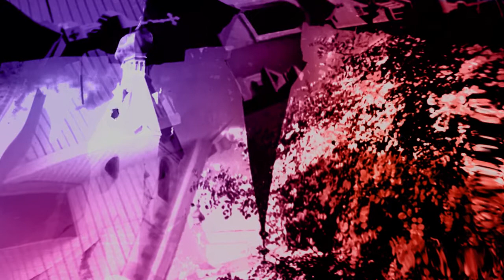La Boucle 081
2021.06 - La Boucle Records

Experimental music label broadcasting psychedelic videos and electronic sounds on Internet.
"La Boucle" serie featuring trippy and unusual loops paired with psychedelic videos, this is a foundation of the label which was created in 2019. Although this series is set to conclude in 2024 to pave the way for album releases.

The website offers a gateway to further exploration. Discover NoisePad, an interactive tool for creating generative music online!
Additionally, the blog delves into the history of experimental music, showcasing influential works and movements. Visitors can also download free mp3s of pads, noises, and natural ambiances.

For musicians and collaborators interested in working with us, we welcome you to reach out through the contact form on our website.

This music is also available as NFT on the Ethereum blockchain, follow the link below for more.